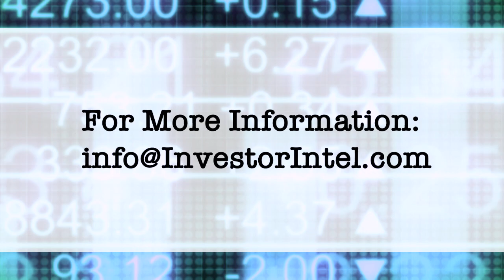Greg Fenton on the significant medical market interest in Zentek’s ZENGuard™ nanotech coatings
In a recent InvestorIntel interview, Tracy Weslosky spoke with Greg Fenton, CEO and Director of Zentek Ltd. (TSXV: ZEN) about Zentek’s new icephobic coating to reduce ice accretion and about the ‘overwhelming’ market interest for their ZENGuard™ coating following its Health Canada approval.

In this InvestorIntel interview, which may also be viewed on YouTube (click here to subscribe to the InvestorIntel Channel), Greg said that their recent change of name from ZEN Graphene Solutions Ltd. to Zentek Ltd. reflects the evolution of the company from a mining company to a technology company developing intellectual properties. Having recently applied for an up listing to the Nasdaq, Greg said that Zentek is primarily focused on nanotechnology-enabled healthcare solutions and continues to develop intellectual properties in other industries as well.

About Zentek Ltd.

Zentek is a nanotechnology company developing and commercializing next-gen healthcare solutions in the areas of prevention, detection and treatment. Zentek is currently focused on commercializing ZENGuardTM, a patent-pending coating with 99% antimicrobial activity, including against COVID-19, and the potential to use similar compounds as pharmaceutical products against infectious diseases. The company also has an exclusive agreement to be the global commercializing partner for a newly developed, highly scalable, aptamer-based rapid pathogen detection technology.

To learn more about Zentek Ltd., click here.